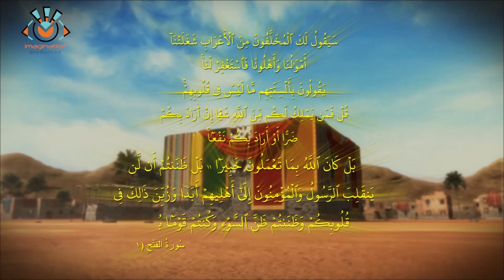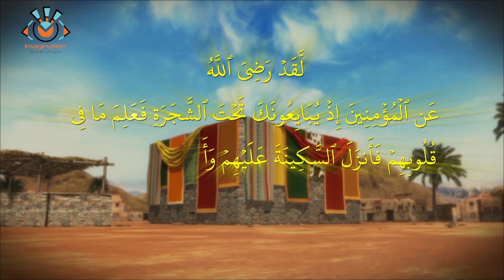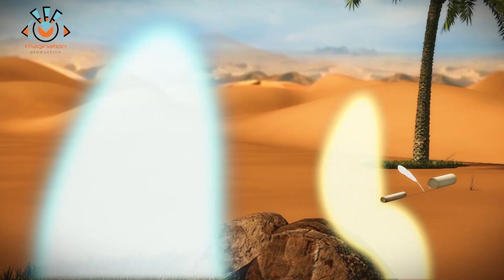ابرز الشروط التى وضعت من المشركين للرسول عليه السلام اثناء الصلح انظروا ماذا فعل سيدنا محمد عليه ا